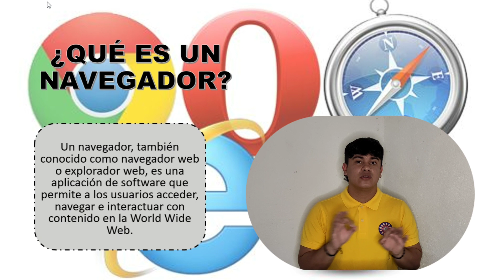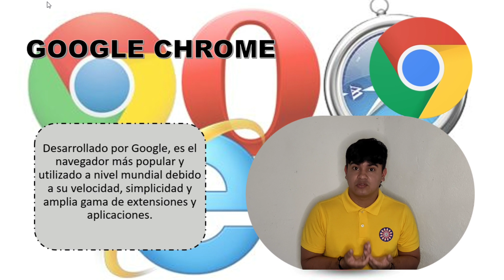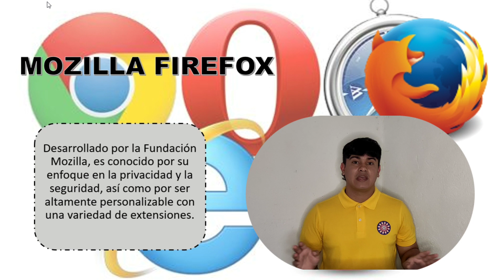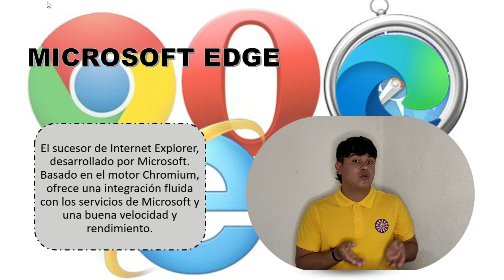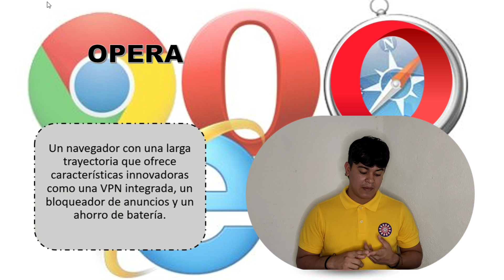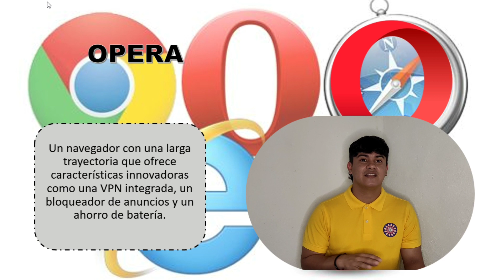CUARTO 4️⃣ - Top 5 de Navegadores Famosos - CHROME / MOZILLA / SAFARI - 💻⭐ (MIC/OETH) #2024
Ciudadanos de todo el Mundo...

En esta nueva e informativa clase te voy a contar cual es el TOP 5 de navegadores del internet más famoso alrededor de todo el mundo, navegadores que nos permiten buscar información de cualquier carácter, navegadores que cuentan con características únicas y tienen sus ventajas, así que no te lo pierdas para que decidas que navegador quieres usar para buscar información de interés.

A continuación, nuestras plataformas oficiales y número de contacto, por si deseas alguna asesoría educativa... ❄️🎄🌎🎒✏️📓

🎨INSTAGRAM: Maestros Irradiando Conocimiento
🌀FACEBOOK: Maestros Irradiando Conocimiento